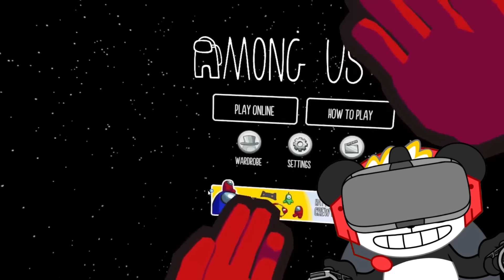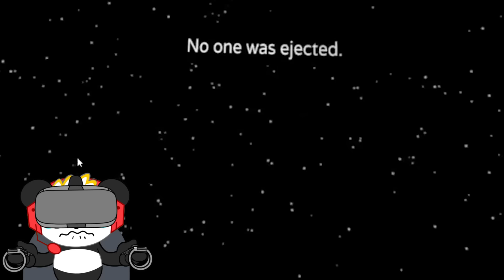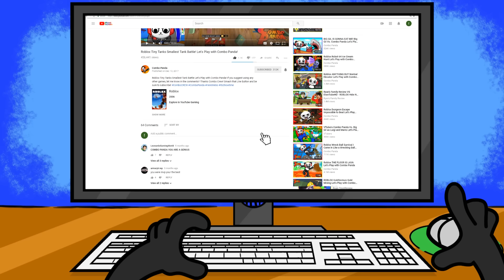AMONG US VR IS FINALLY HERE!!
AMONG US VR IS FINALLY HERE!! Combo Panda plays the Among Us video game, but in VIRTUAL REALITY!